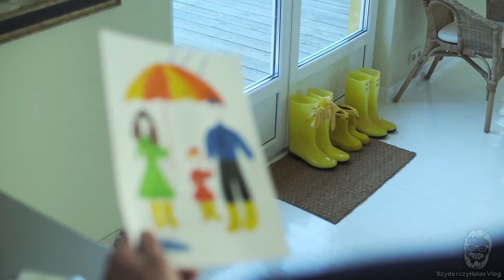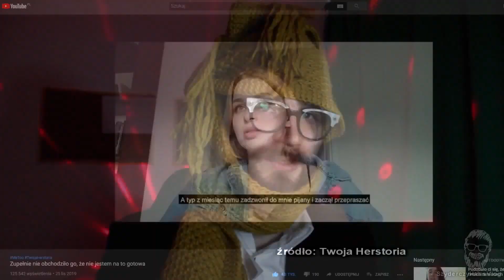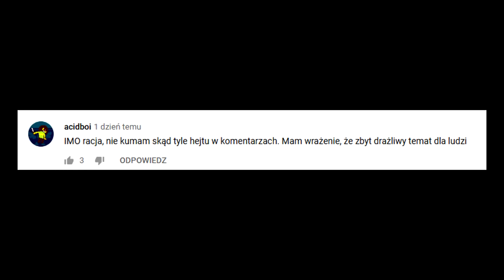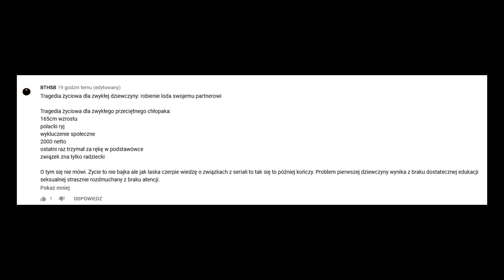YOUTUBER WYŚMIEWA OFIARĘ GWAŁTU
Jak zawsze lubię pisać tutaj coś głupiego, śmiesznego, tak dziś spotykamy się na filmie, który ruszył mnie jak dawno żaden inny...

sprzęt, na którym nagrywam:
APARAT